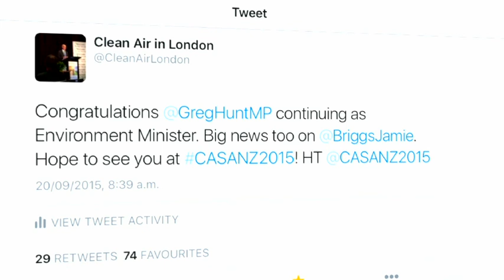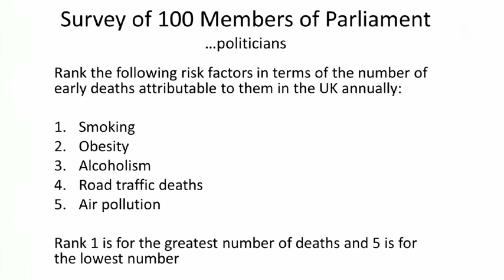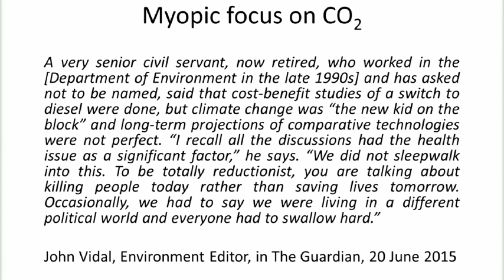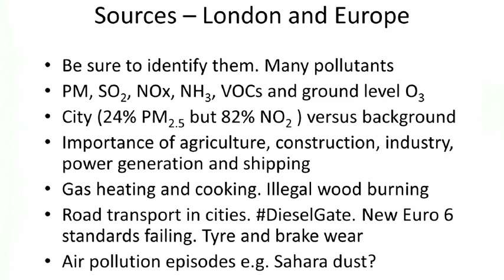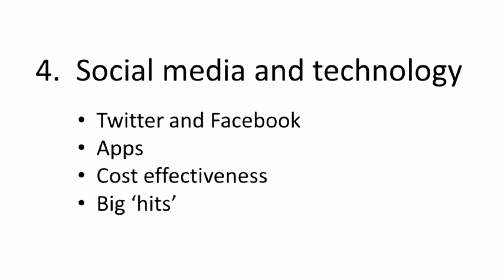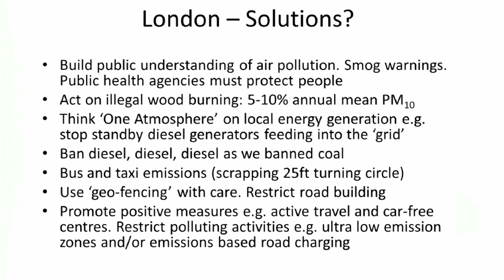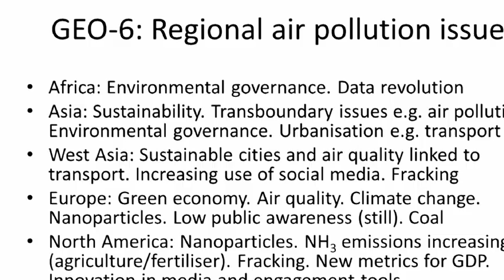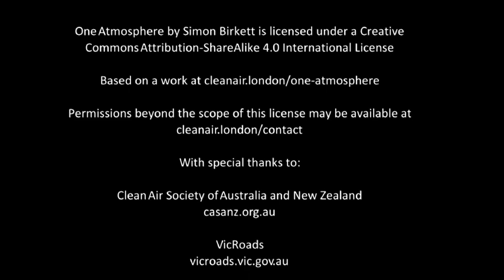One Atmosphere - Full length